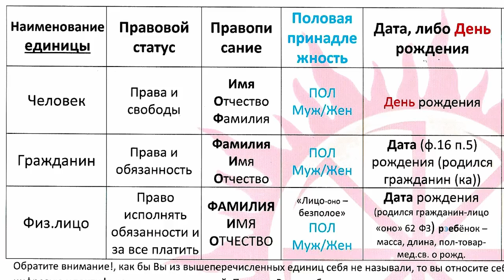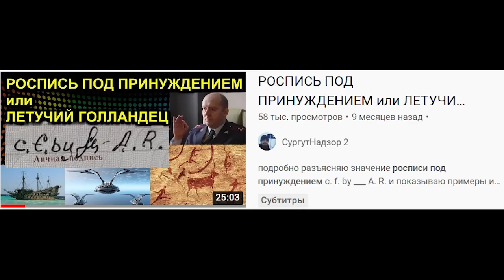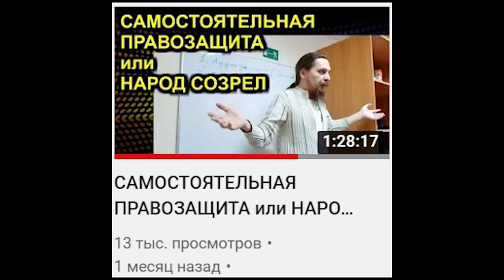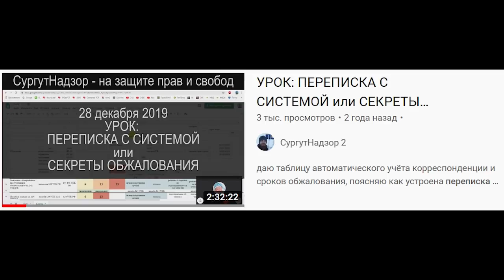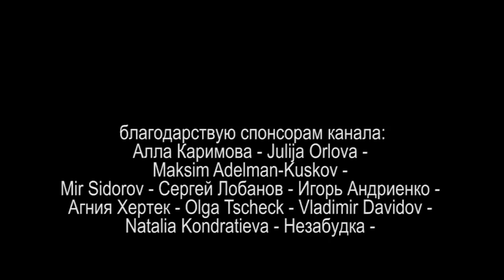ПУТЬ САМООПРЕДЕЛЕНИЯ или РАЗОТОЖДЕСТВЛЕНИЕ ЧАСТЬ 2 2022.01.10 Сургут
разговор о первых пяти шагах на пути самоопределения

на ты или на вы?

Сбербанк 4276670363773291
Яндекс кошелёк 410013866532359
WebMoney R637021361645